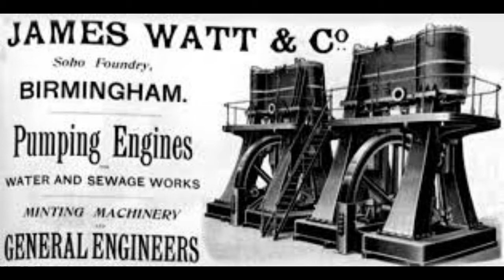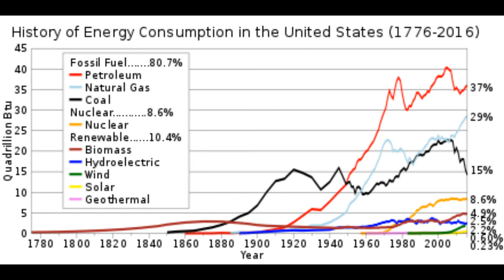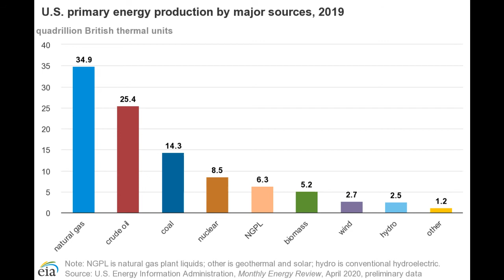Informative Vlog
Sources Cited in Video:

MSU College of Engineering on the history of the steam engine

U.S. Primary Energy Production by Major Sources &
U.S. Primary Energy Consumption by Energy Source:

Random Jokes Just Because:

There's a band called 999MB. They haven't had any gigs yet...

When my wife told me to stop impersonating a flamingo, I had to put my foot down...

Forgive me father, pastor, vicar, padre, priest. For I have Synonymed...

Why does Snoop Dogg carry an umbrella? Fo' Drizzle

How does NASA organize a party? They planet

A coat and a hat are on a coatrack. The hat says, "You hang here. I'll go on a head"

Halloween inspired jokes:

Why didn't the skeleton go to the party? He had no body to dance with

Why didn't the skeleton cross the road? He didn't have the guts

Why don't mummies ever take time off? They're afraid to unwind

What is a ghost's favorite snack? I-Scream

What kind of music do mummies like? Wrap

Why don't vampires have many friends? They are a pain in the neck

Why didn't the zombie go to school? He was feeling rotten

Random Quote:

"Take the first step, no more, no less, and the next will be revealed"
-Ken Roberts